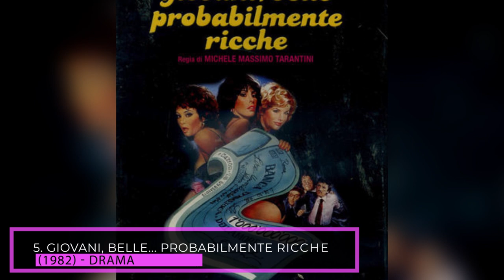Nadia CASSINI TOP 10 Movies | BAD Girl?! 🤓😜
Nadia Cassini was born on January 2, 1949, the daughter of a German-American Harrison Müller Sr. (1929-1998) and an Italian-American, professional dancers and actors who met while touring in Woodstock, in the state of New York. She leaves her young family and travels abroad, working as an exotic dancer. She had relations with many rich men, including Georges Simenon. She moved to Italy in 1968.
These are my top 10 movies for Nadia Cassini and excuse my Italian pronunciation.